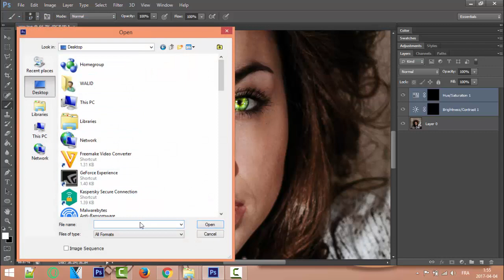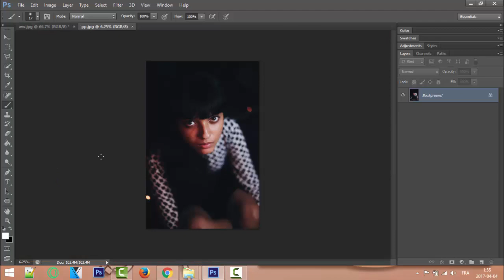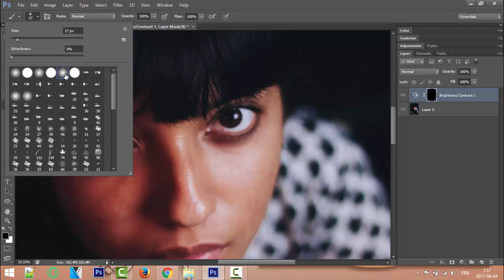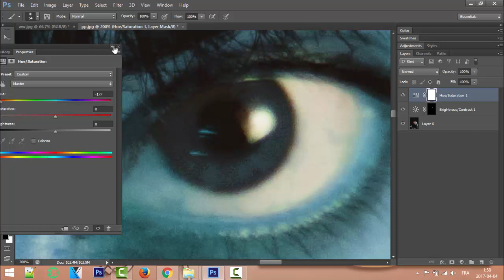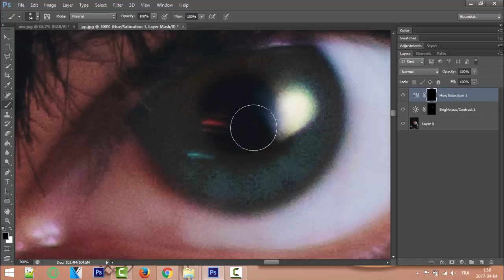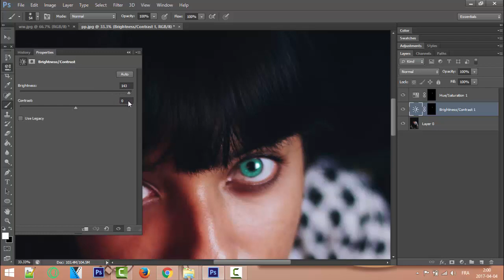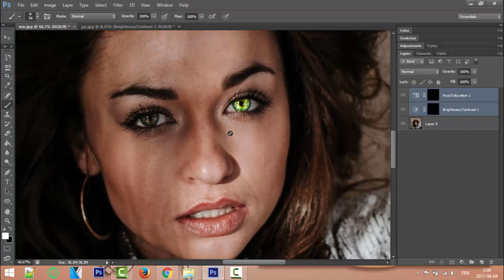تأثير لون العيون و كيف أعملها ببرنامج الفوتوشوب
في درس اليوم سوف نتكلم عن تأثير ألوان العين و كيف أستطيع أن أقوم بتصميمها بنفسي إنطلاقا من صور من أحد المواقع التي تكلمنا عنها سابقا و التي تمنحني خدمة الصور من دون حقوق اليوم سوف نتعلم طريقة التأثيرات ببرنامج الفوتوشوب حتى نحصل على لون عين خرافي يجلب الانظار.
تصاميم فريدة من نوعها على برنامج الفوتوشوب
أمر جميل عن إختصار الروابط لأول مرة يتم التحدث عنه:
نصائح للنجاح في العمل على الأنترنت ، أن لم تشاهد فاتك الكثير:
تنظيف شاشة الهاتف بشكل رهيبة و من دون حدوث أي عطل ، ستشكرني عليها: